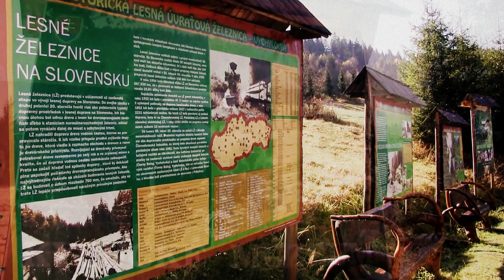NOVÁ BYSTRICA-VYCHYLOVKA (Slovensko)-Na 1.folk festu Jánošík & Ondráš v Múzeu kysuckéj dediny 22.